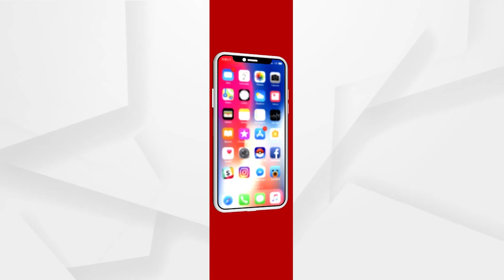କେଶରୀ ରଙ୍ଗରେ ସାଜିଲେ ତମନ୍ନା